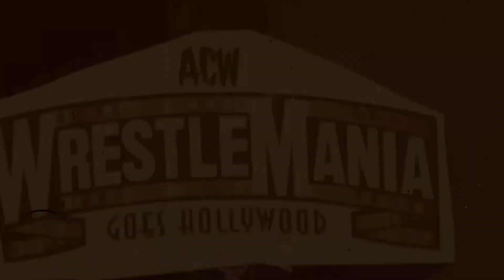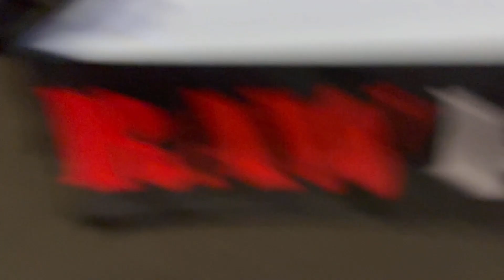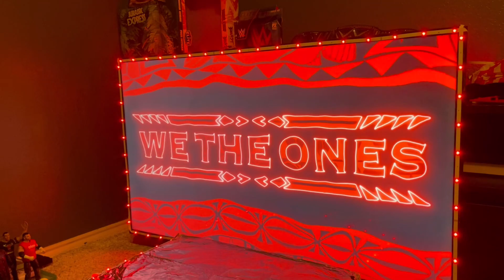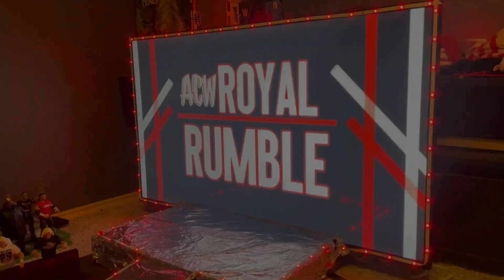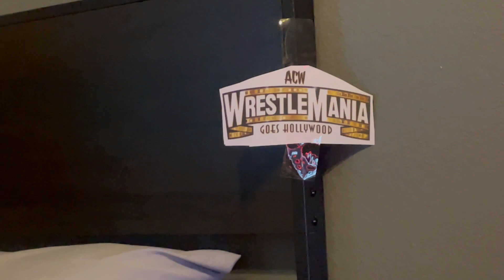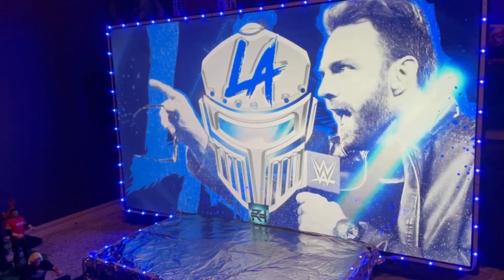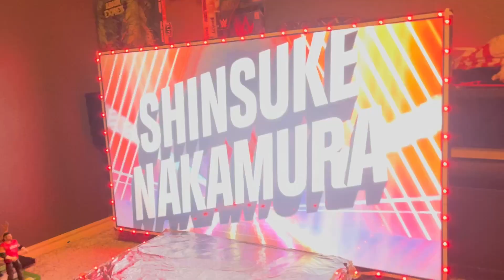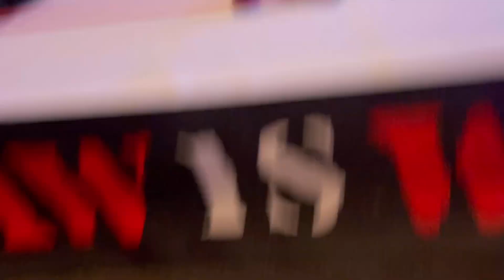ACW Royal rumble 2023 PLE!!!!